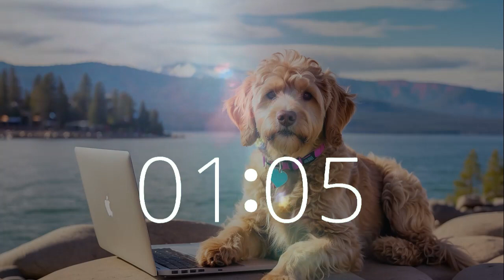Lake Tahoe Lofi Vibes 🌊 | 17-Minute Puppy Power for Relaxing, Chill Study Break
Embark on a tranquil journey with a lovable golden doodle pup by Lake Tahoe's enchanting shores! Dive into 17 minutes of soothing lofi hip hop melodies, perfect for relaxation, focus, and unleashing your inner creativity. Experience the serene fusion of California-style beats on Techtonic Grooves' channel, where every moment is a celebration of inspiration.
Join us as we embark on a musical adventure, from the picturesque landscapes of Lake Tahoe to the rhythmic beats of our dynamic world. 🐶💫